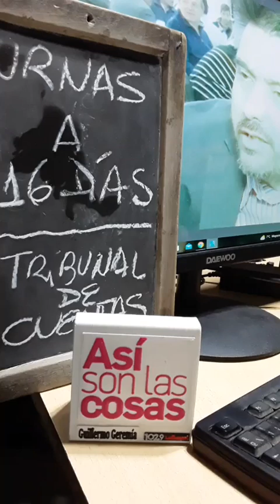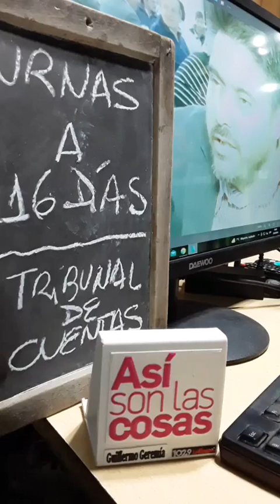URNAS MUNICIPALES A 16 DÍAS: GERMÁN BLANC, CANDIDATO A TRIBUNO DE CUENTAS POR PARTIDO HUMANISTA